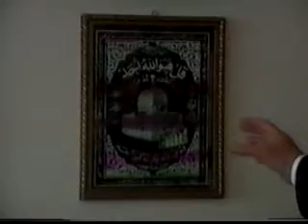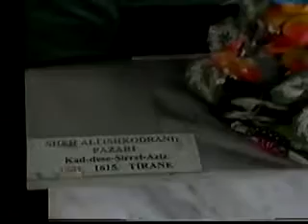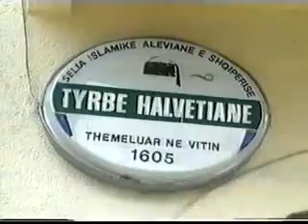Sheh Muamer Pazari interviste ne Telenorba Shqiptare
Kujtim nga fillim vitet 2000 ne Teqen Hasitane te Halvetive ne Tirane.
Realizoi : Andi Bica